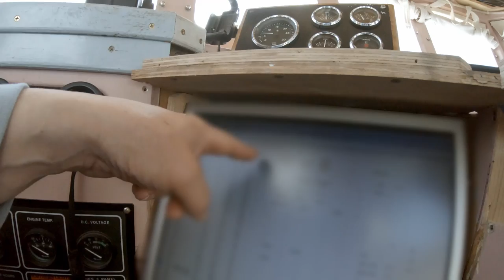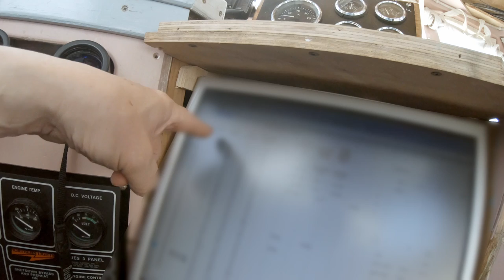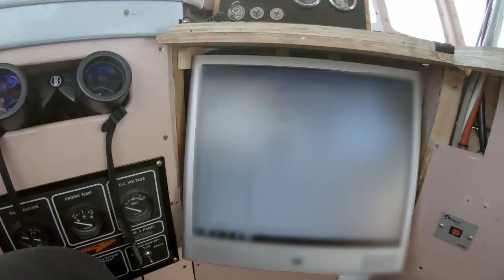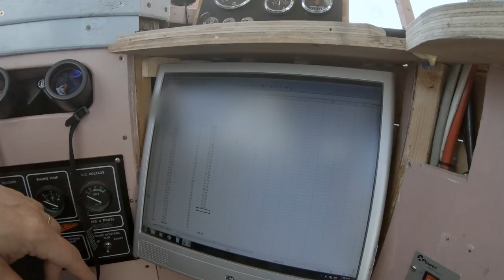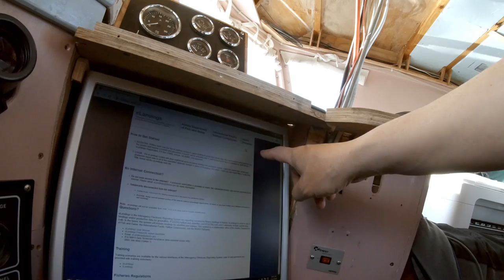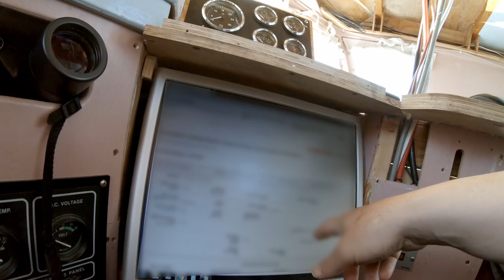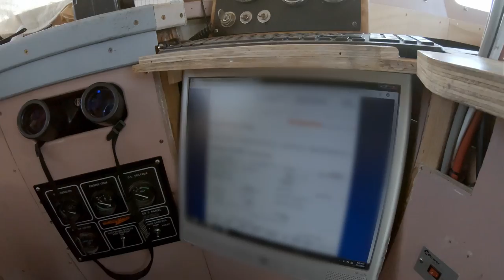Direct Market Halibut - Weigh and Offload our Catch!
Hey everyone! In today's video, we do something a little different in the delivery process. We weigh our catch on the boat, submit fish tickets and deliver them to our custom processor. These halibut will be available to purchase on our online store. Check us out!
Get the latest updates on new products and upcoming sales.